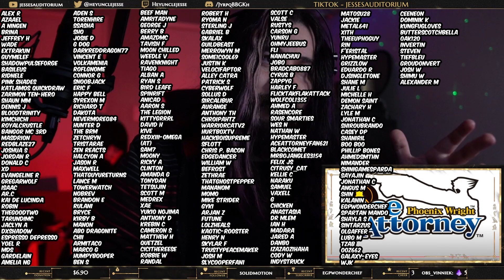Phoenix Wright Ace Attorney - Pressing Pursuit - Cornered | Reacting To Video Game Music!